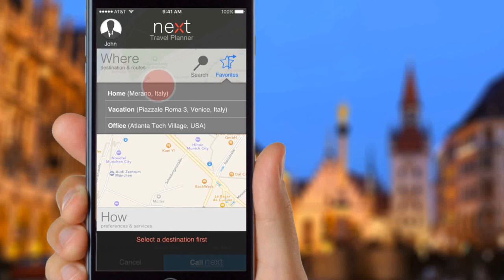video app NEXT